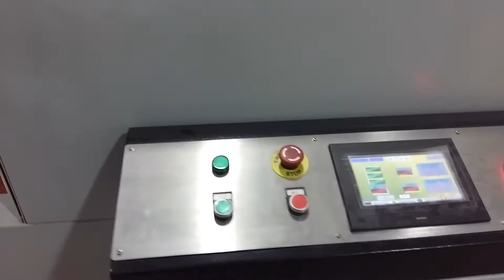yellow wire fully-auto sleeve sealing and shrink packaging system machine